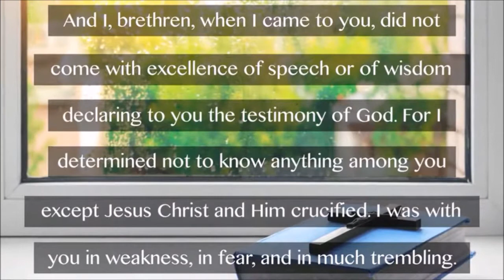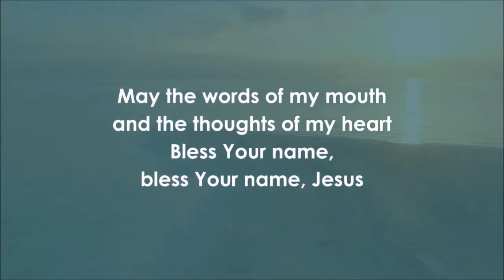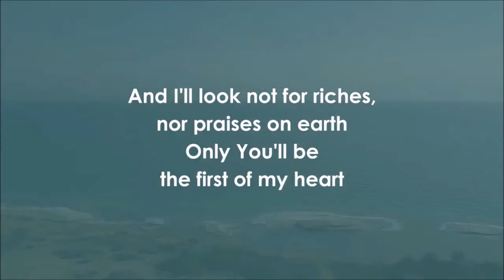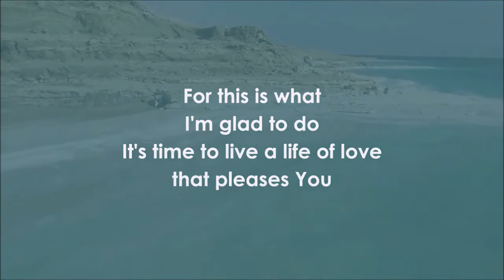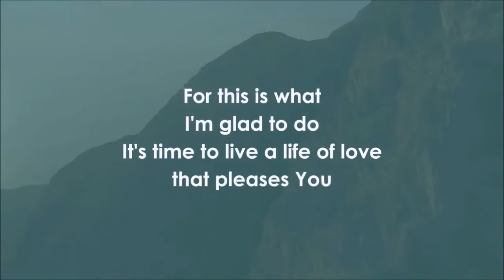Evening Prayer Wed 15th Sept Phil Jones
Living Letters – Tonight: 1 Corinthians 2: 1-5
Theme: When we’re lost for words…
Music/Videos used: